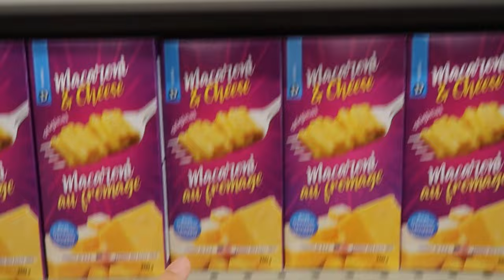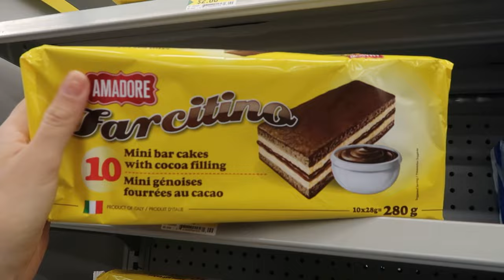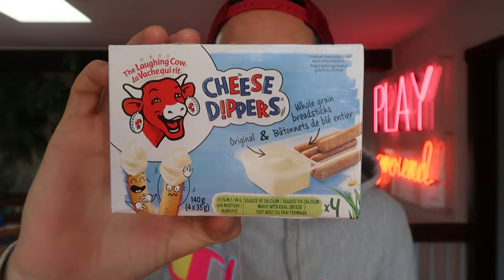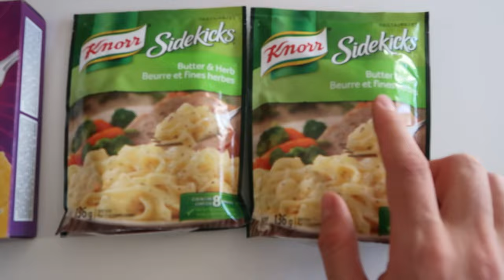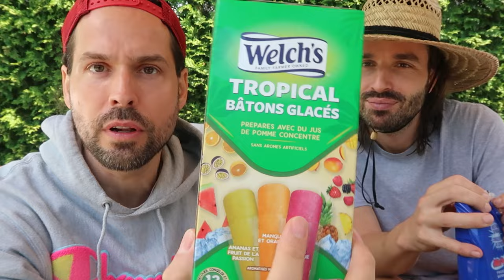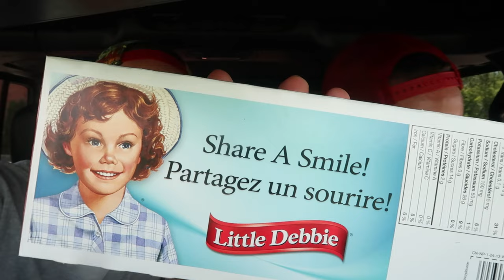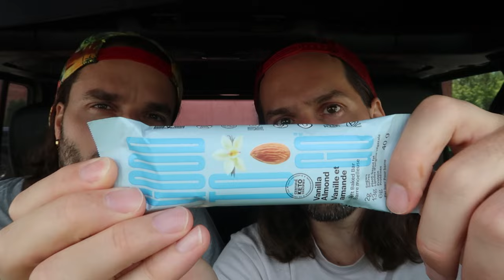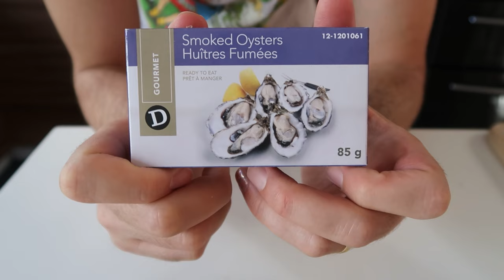JE MANGE QUE LA NOURRITURE DU DOLLARAMA QUÉBEC PENDANT 24H - HUBY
Aujourd'hui je mange que la nourriture du dollarama québec pendant 24H. Je mange que la nourriture dollarama quebec pendant toute la journée. On va faire les courses ensemble et après je vais préparer des plats pour toute la journée avec la bouffe du dollarama.
Est-ce que je vais être capable de faire des recettes faciles et rapides avec la nourriture du dollarama ? On va découvrir tout ça dans la vidéo !

Si tu lis jusqu'ici, mets dans les commentaires Bouffe Dollarama Quebec et laisse-moi savoir, comme qui je devrais manger dans une prochaine vidéo! :)